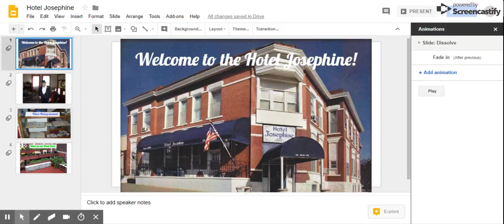Hotel Josephine Google Slides